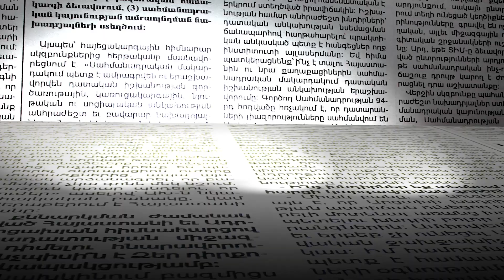Պարտադիր թեստավորման ժամկետը, հնարավոր է, 14-ից 10 կամ 7 օր դառնա․ Լուսինե Բադալյան